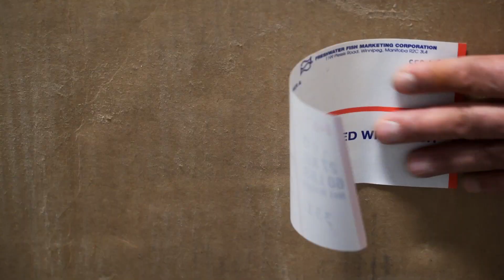Lake Whitefish from Hay River | WE ARE THE BEST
Fishing for lake whitefish has been a part of the Northwest Territories’ history since well before trading posts were ever established on the shores of Great Slave Lake. Stacy Linington, President of the Northwest Territories Fishermen’s Federation, explains the strategies used to increase lake whitefish exports and maintain an industry that provides jobs for the Hay River community.

ABOUT WE ARE THE BEST:

We Are the Best is one of the Canada 150 Signature Initiative Projects by the Government of Canada. Throughout 2017, several initiatives with a nationwide reach will give Canadians the opportunity to come together and celebrate the 150th anniversary of Confederation.

The series will pay tribute to the young entrepreneurs and creators—including farmers, winegrowers, artisans and chefs—who are shaping our culinary heritage now and for the future.